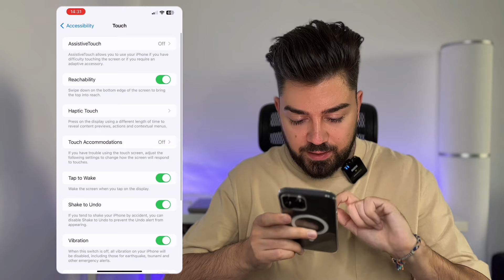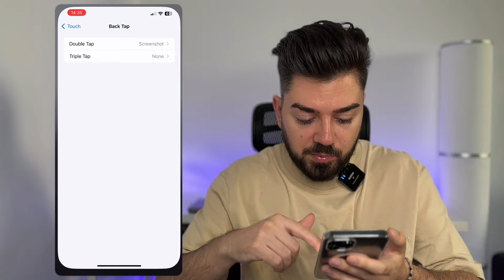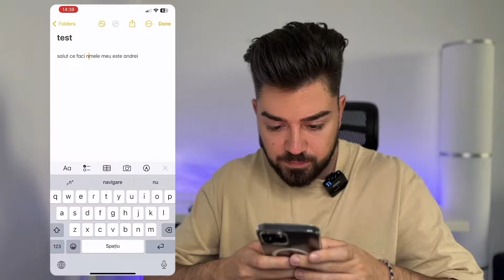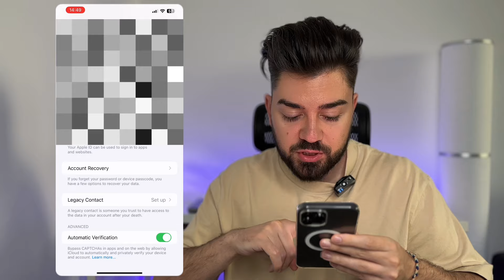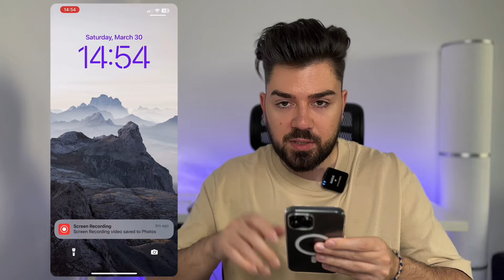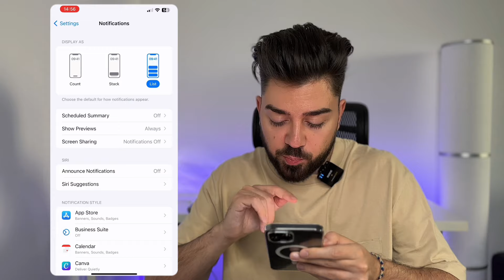10 TRUCURI pe iPhone ascunse de APPLE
Hai sa iti arat cateva trucuri foarte utile din iOS pentru telefonul tau iPhone care o sa te ajute in viata de zi cu zi.

00:00 Intro
00:03 Trucul 1
00:36 Trucul 2
01:33 Trucul 3
02:33 Trucul 4
03:11 Trucul 5
03:43 Trucul 6
04:23 Trucul 7
05:25 Trucul 8
05:49 Trucul 9
06:40 Trucul 10